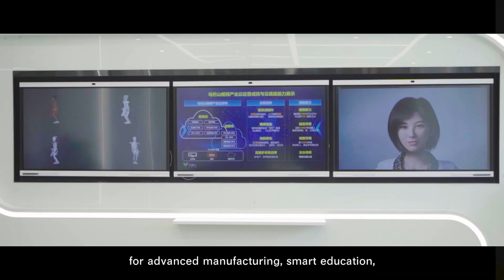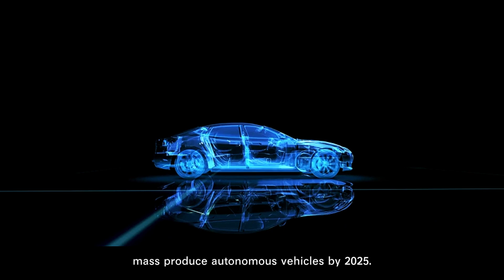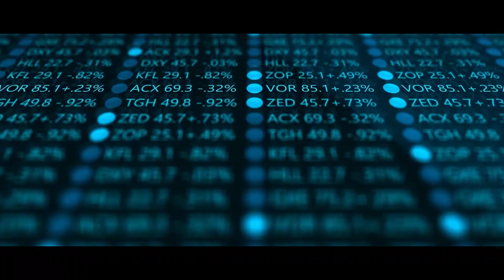Changsha: Central China’s city of the future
On June 6, a new Guinness World Record was created in China – in a competition among semi-trailer electric trucks for the longest travel distance on a single charge, the SANY MOTA 1165 BATTERY ELECTRIC SEMI-TRUCK finished the full highway journey from Changsha to Shenzhen in a grueling challenging that lasted more than 15 hours. This was a successful breakthrough in the world's longest travel record of more than 800km on a single charge. Behind the new record-setting excursion are seven global industry-first technologies and more than 20 patented technologies.
In recent years, Changsha has been working on making high-end manufacturing industry bigger, better and stronger. Companies represented by Sany, Broad Group, and Xiangjiang Intelligent have risen to a powerful position of leadership in Changsha's manufacturing industry, aiming to shape new development advantages and drive new engine growth. With a focus on key manufacturing industrial chains, Changsha is striving to build key technologies and make its industry more innovative and competitive.
In its efforts to accelerate the cultivation of emerging industries, Changsha is promoting the deep integration of the digital economy and the real economy. The city has brought together a large cluster of "vehicle-road-cloud-network-map" upstream and downstream enterprises such as CiDi, Baidu, and Tus Cloud Control in the Xiangjiang Intelligent Technology Innovation Center, which aided the deployment of smart taxi, smart heavy truck, smart sanitation and smart logistics technology, and allowed Changsha to seize the high ground  future emerging industries.
Today, a rich cultural heritage has given birth to the vigorous development of Changsha's innovative and creative cultural industry. Malanshan, located along the Liuyang River, has changed from “a village in the city” to "China's V Valley" and drawn 3,500+ upstream and downstream enterprises in the video cultural and creative industry chain in little more than 5 years. This positions it at the forefront of the country in promoting "traditional culture plus technology" and "traditional culture plus digitalization".
Thanks to the advancement of technologies such as 5G, the Internet of Things (IoT), cloud computing and artificial intelligence, Changsha, capital of Hunan Province in central China, has stayed ahead of and leads the development of these technologies, which have opened up unlimited possibilities for the continued development of Changsha, the city of future in central China.